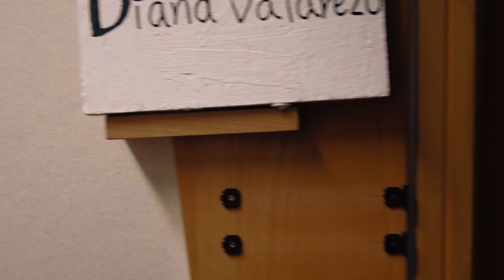Amina y Diana - Las mujeres detrás de la ASBL Artistes du Monde for Kids AMK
AMINA y DIANA de la ASBL Artistes du Monde for Kids y ellas fueron las organizadoras de esta exposición a la cual fui invitado para la inauguración!

Me la pasé muy bien, muchas gracias por la invitación y muchas felicidades por su iniciativa!

Ejemplos de gente chingona que inspira!
Sígueme para conocer a más personas chingonas que tienen que ver con mexicanos chingones!